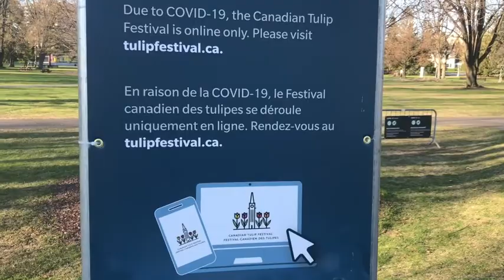Tulip festival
Outdoor activity with Maria Cuburu